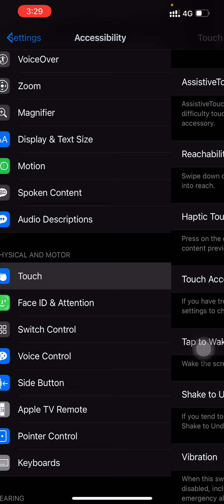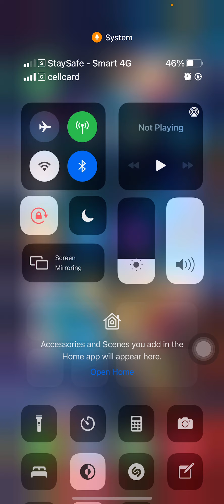គោះខ្នងIphone 12​​​ ពីរដងដើម្បីscreenshot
How to screenshot Iphone 12 pro by Bouble Tap back iphone .